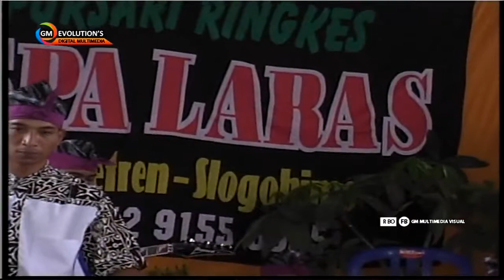PUSPA LARAS - Tembang Kangen - Erni - Live Sokoboyo 2017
Video by GM EVOLUTION'S DIGITAL
Audio by JAZZ AUDIO SOUND SYSTEM
Live DAWUNG-KARANG-SLOGOHIMO JULI 2017

ASKfm @shokiebgankz